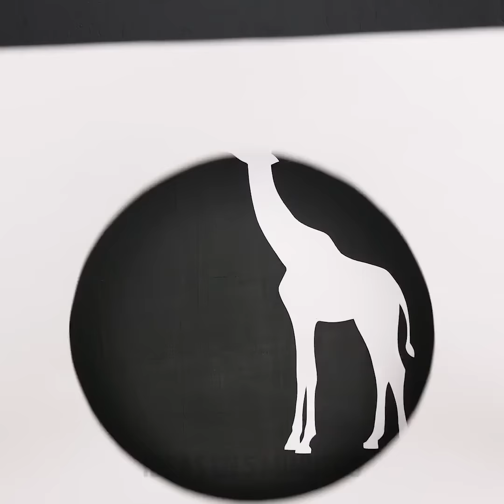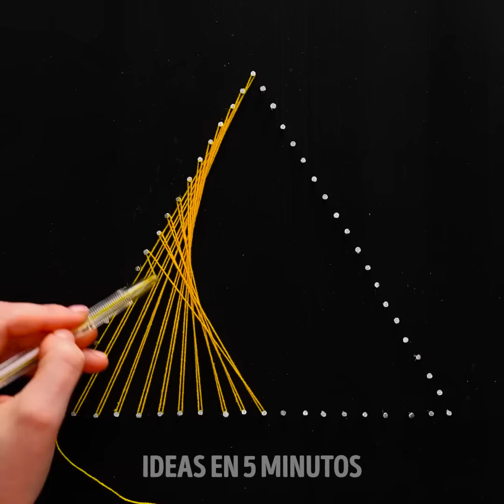26 IDEAS DE ARTE ASOMBROSAS PARA TODOS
MARCAS DE TIEMPO:
00:04 Pintura de color en degradado
00:42 Lindas rosas en 3D
05:42 Pintura de arcoíris texturizado
08:58 Arte fascinante con cuerda